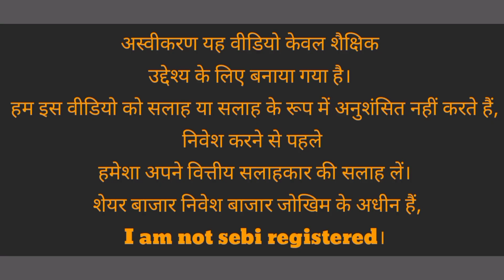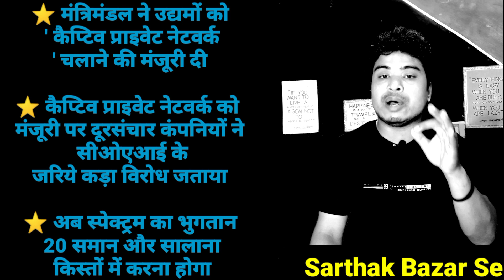GTL INFRA Share latest news l TTML share latest news l vodafone idea share l GTL INFRA Share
5g spectrum nilami news

Artist: RAGE

/audiolibrary_...